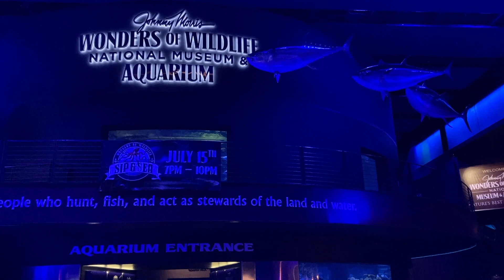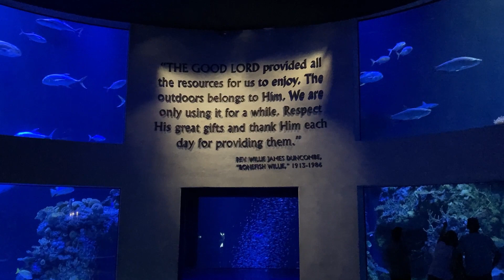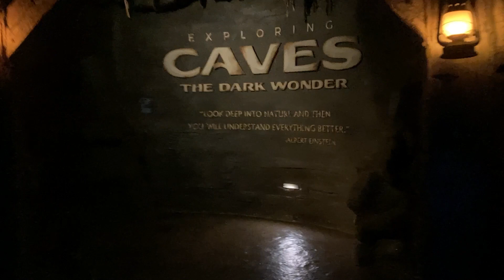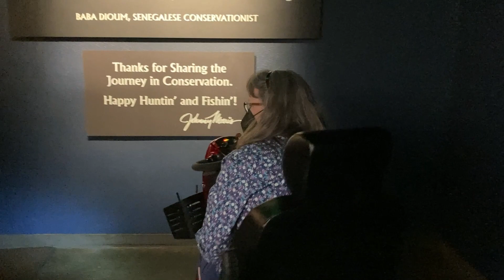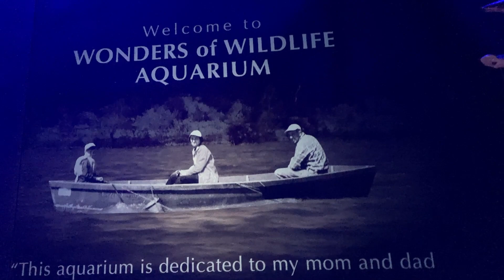America's Best Aquarium - Part I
Wonders of Wildlife National Musuem Aquarium located in Springfield, Missouri voted as America's Best Aquarium several years in a row by USA TODAY!